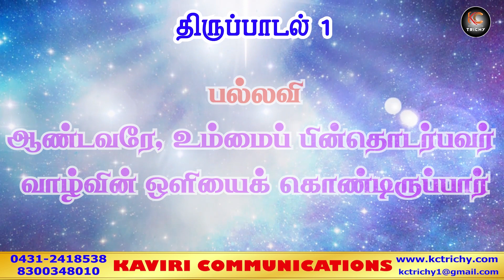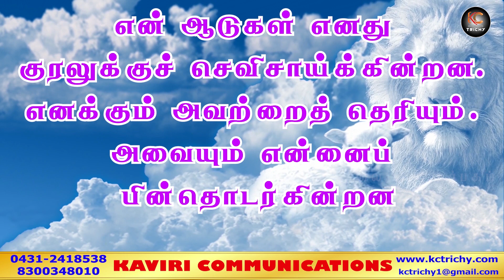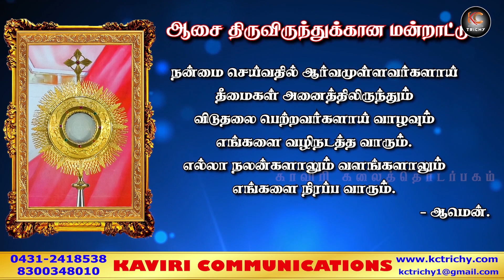ஐயோ! பரிசேயரே உங்களுக்குக் கேடு! | திருப்பலி | 14 -10-2020| Fr. Albert | KC Trichy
Thanks to
Fr. Albert
Director
Arungkodai Illam
Trichy-1

Production team

Jeffry
Vinoj
Wilson
Victor

Address:
49J, Bharathiyar Salai,
Cantonment,
Trichy-1

Prayfor relief from corona
covid-19
self-quarantine